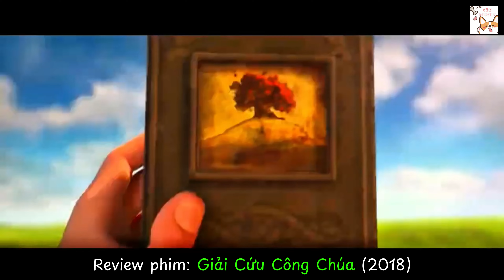Review phim| The Stolen Princess- Giải Cứu Công Chúa (2018) | Gâu Review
Nội dung phim Giải Cứu Công Chúa xoay quanh hành trình giải cứu nàng công chúa xinh đẹp Mila của anh chàng hiệp sĩ Ruslan khỏi tay phù thủy độc ác shernomore. Ngay từ lần gặp đầu tiên, anh chàng nghệ sĩ lang thang Ruslan đã đem lòng yêu nàng Mila, anh không hề biết nàng chính là con gái của đức Vua. Tuy nhiên, hạnh phúc của 2 người chẳng được bao lâu khi công chúa Mila rơi vào tay lão phù thủy shernomore, hắn muốn biến sức mạnh tình yêu của thành thành sức mạnh kỳ diệu của chính mình. Liệu tình yêu đích thực của công chúa và hiệp sĩ Ruslan có thể chiến thắng được ma thuật  phù thủy shernomore hay không?
Nếu thấy hay đừng quên để lại cho mình 1 like và theo dõi kênh để xem thêm nhiều phim hay nữa nha